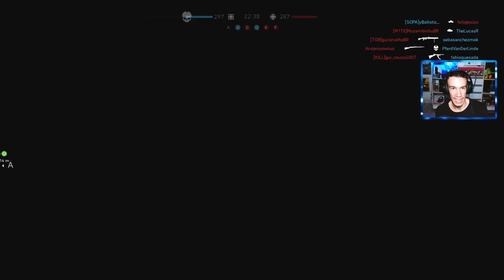Todo mundo está Voltando ao BFV!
BATTLEFIELD V - GAMEPLAY MULTIPLAYER ONLINE PS4 HD 60 FRAMES

Sejam bem vindos a mais um vídeo de BATTLEFIELD aqui no canal VinifernandoFPS! Espero que gostem, não esqueçam do like e inscrição, Muito obrigado

Desenvolvido Pela Dice Publicado pela EA Games

Battlefield V é um videojogo de tiro em primeira pessoa desenvolvido pela EA DICE e publicado pela Electronic Arts. Battlefield V é o décimo sexto jogo da série Battlefield.